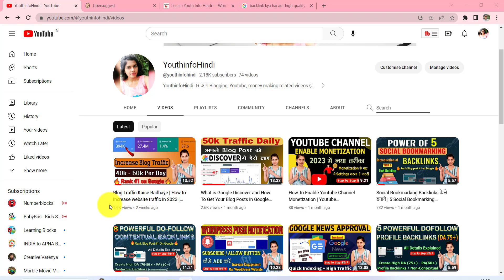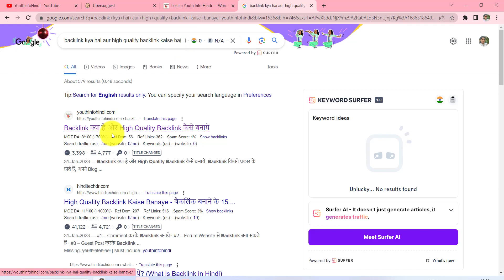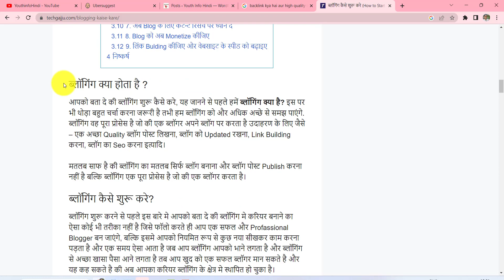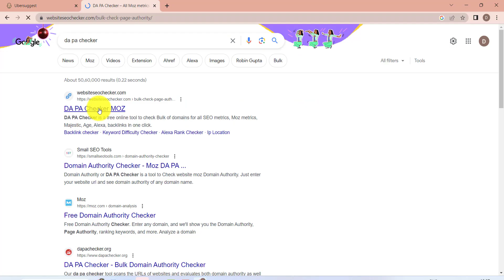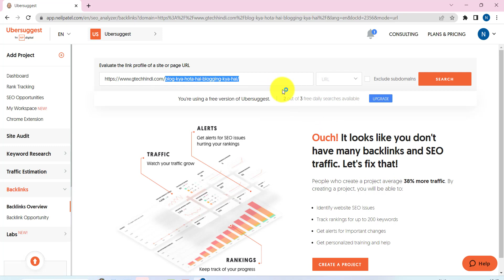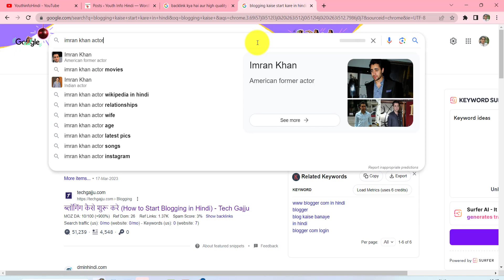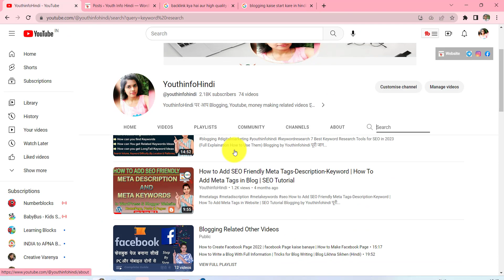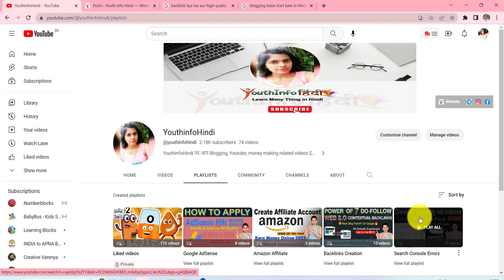Free Keyword Research Kaise Kare | How to Find Keywords for Blog That Easily Rank On Google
Free Keyword Research Kaise Kare | How to Find Keywords for Blog That Easily Rank On Google   Blogging by Youthinfohindi

MY GADGETS :-
CAMERA TRIPOD
MIC / HEADPHONE

How To Add Table Of Content in Wordpress Post And Pages | How to add table of content in WordPress🚀

How to Remove Footer Credit Link from any Blogger Template 2022 | Step by Step in Hindi 100% Working

| Thanks |